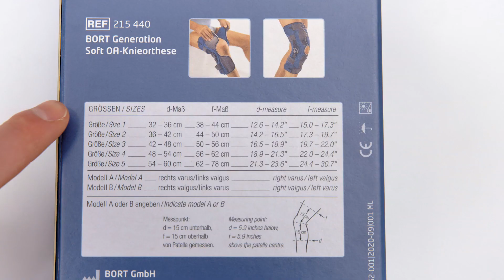BORT Generation Soft OA-Knieorthese | Größenbestimmung (2/4)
BORT Generation Soft OA-Knieorthese, Teil 2 Größenbestimmung